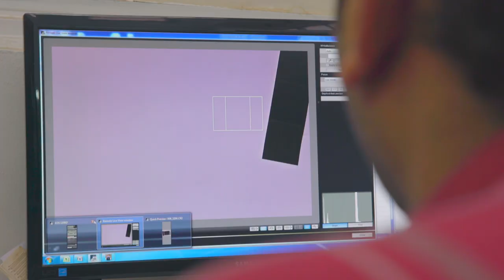Formación para la conservación de material fotográfico en la Biblioteca Nacional de Egipto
La OTC en El Cairo, en colaboración con la Biblioteca Nacional de Egipto, ha organizado un curso de formación sobre conservación de material fotográfico en el marco del Programa ACERCA. Con esta iniciativa, la Cooperación Española contribuye a avanzar en la preservación de un patrimonio esencial para la comprensión del Egipto contemporáneo.